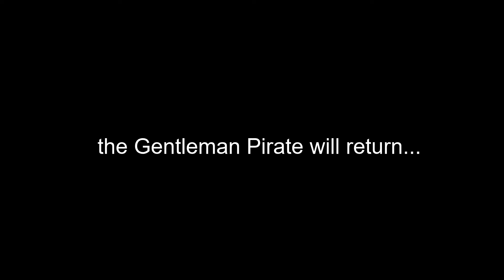Darby Plays Our Flag Means Death [Part II] || OFMD x Rhys Darby | Humor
"My first go at a swashbuckling sort of game, a lot of fun to be had I must say."

Parody mash up of "Darby Plays Skyrim VR" and "Our Flag Means Death" S01E04 - S01E07

CW: blood, hanging, OFMD S1 spoilers.